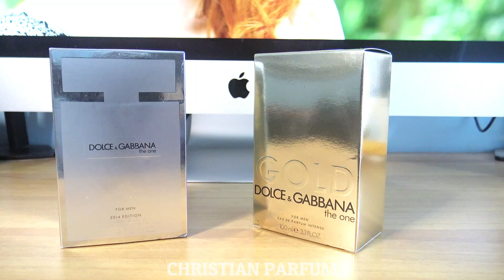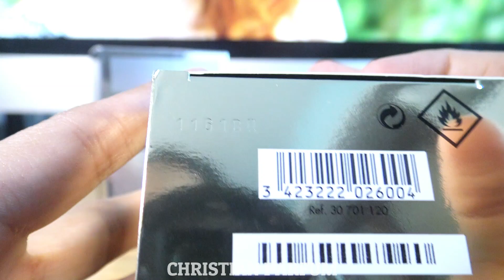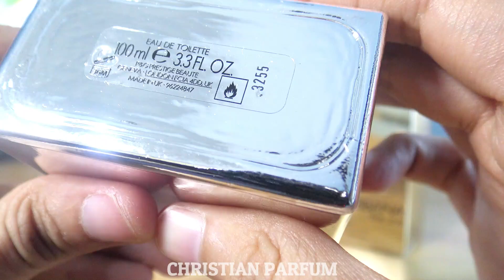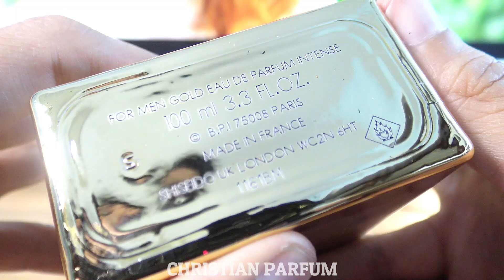Dolce & Gabbana The One Gold 2021 & The One Platinum 2014 Edition Unboxing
Hola Amigos hoy les presento estas 2 fragancias de Dolce & Gabbana.
1 de ellas es la Nueva version The One Gold de este anno 2021 y la otra es una version del 2014 Platinum Edition...